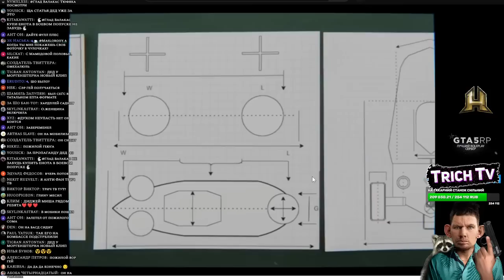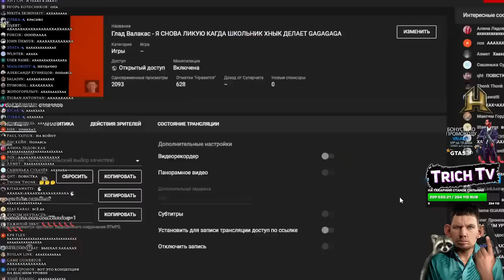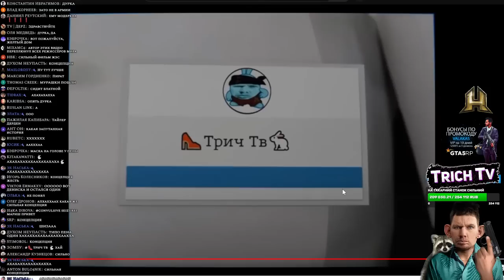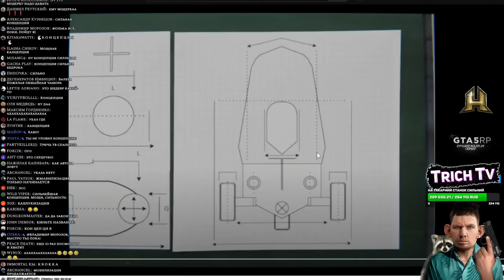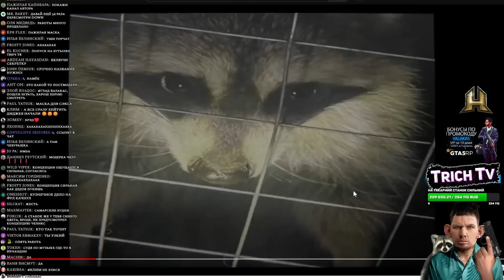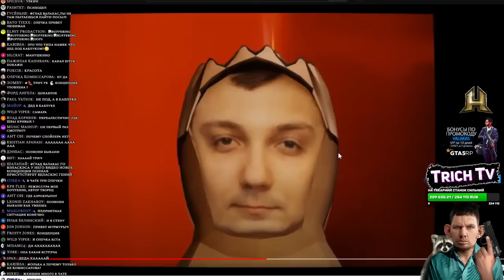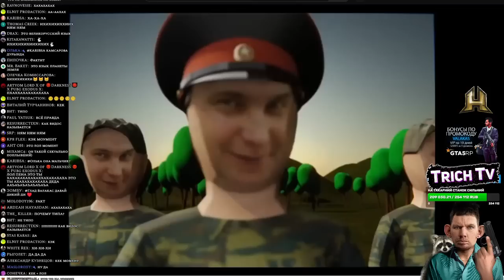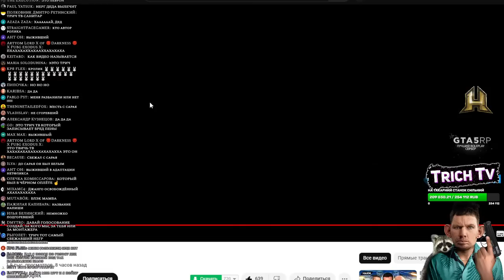Валакас смотрит сильнейшую концепцию от